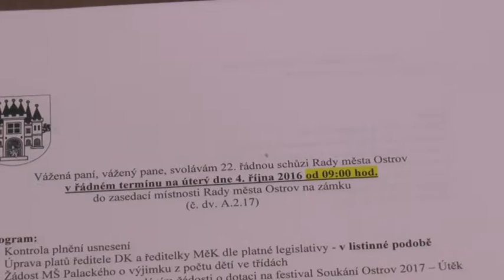Tisková konference města